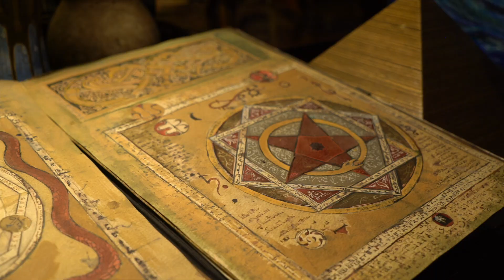THOTHS Library with Leigh McCloskey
Reuben visits “Olandar,” the Malibu home of artist, author, actor and visual philosopher Leigh McCloskey, to discuss the archetypes of Extra Dimensionals. Leigh starred in many television shows and movies throughout the years, but the magic comes from his being a modern-day wizard.

Season: 02, Episode: 09 - Archetypes of E.D. with Leigh McCloskey - Part 1

Leigh has lived a life dedicated to the exploration of the archetypal and hidden aspects of the psyche through his art and experiences as a professional actor for many years. He is the author and artist of seven books and numerous essays. In TAROT ReVISIONed Leigh has created an entirely new and unique series of drawings representing the twenty-two archetypes of the Major Arcana of the Tarot. His other writings and art combine a thorough knowledge of arcane wisdom, depth psychology and mythic imagination. He is the founder of Olandar Foundation for Emerging Renaissance (OFFER) and his goal is to seed imaginative and creative renaissance within the ever-evolving story of psyche & soul and the artistry of consciousness.

Music
Artist: Stellardrone
Track: Cosmic Sunrise